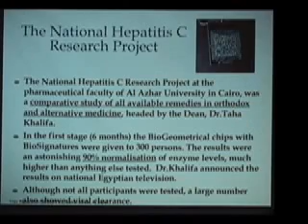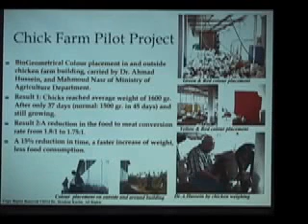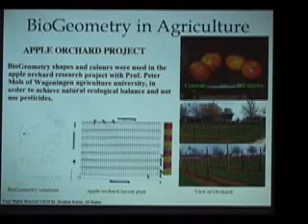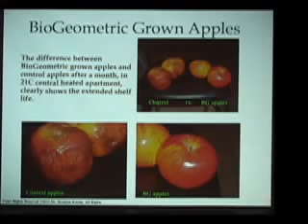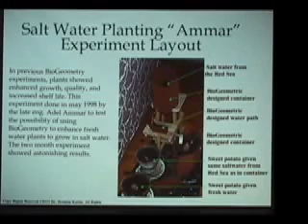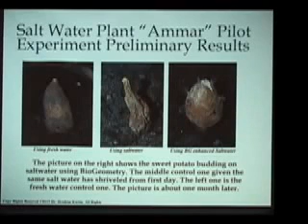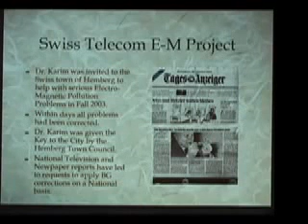Egyptian Energy Science - Introduction to BioGeometry (9/9)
Egyptian Energy Science: The BioGeometry Training
Introduction to the BioGeometry Foundation Training

An overview of the BioGeometry Foundation Training Course and Topics. Excerpted from the Vesica Institute DVD "Egyptian Energy Science" with Dr. Robert J. Gilbert.

Level one: 1 to 5
Level two: 6 to 7
Level three: 8 to 9

BioGeometry® is a design language of shape, color, sound and motion. It reveals the hidden ways in which nature creates and distributes energy for the benefit of living beings.

Level One: Introduction to BioGeometry
Learn the key principles that make BioGeometry effective. Provides an essential foundation for the practical applications taught in Levels Two and Three.

Level Two: BioGeometry Energy Balancing and Analysis
Learn to apply a large number of effective techniques to balance and enhance the vital energy qualities which affect human wellness and the environment. Hands-on essential methods of BioGeometry are taught.

Level Three: Intermediate Energy Balancing: BioSignatures and Design Principles
Learn to evaluate the human energy field at any level and apply hundreds of energy balancing BioSignatures. Includes methods of creating beneficial energies through design and structures